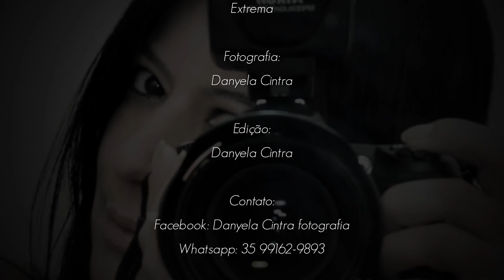Vitoria - Ensaio Fotográfico